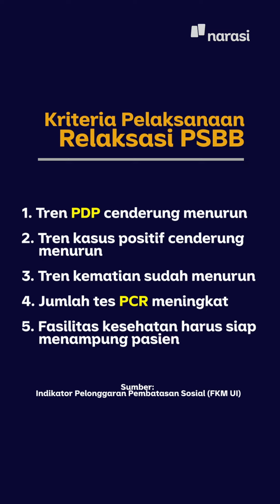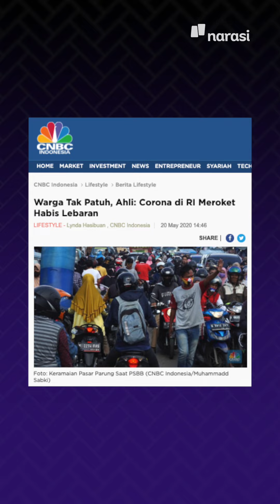Ancaman Ledakan Pasien dari Uji Coba Normal Baru | Narasi Newsroom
Ancaman Ledakan Pasien dari Uji Coba Normal Baru

Mal dan pasar akan kembali ramai, transportasi umum akan dipenuhi penumpang, gedung-gedung akan kembali terisi oleh para pekerja. Ini mungkin gambaran jika standar tatanan baru atau normal baru sudah diterapkan oleh pemerinah Indonesia. Sebelum diberkalakukan, kebijakan baru ini akan diujicobakan di empat provinsi dan 25 kabupaten/kota. ⁣
Nantinya, masyarakat bisa melakukan berbagai kegiatan sehari-sehari seperti biasa namun dengan peraturan tertentu misalnya, menggunakan masker, menjaga jarak aman, rajin cuci tangan dan lain sebagainya.⁣
Menurut Pandu Riono, epidemiolog FKM UI, kebijakan ini belum tepat dan belum siap untuk diterapkan di Indonesia mengingat jumlah kasus positif COVID-19 masih terus bertambah, sehingga dikhawatirkan akan terjadi ledakan infeksi atau penularan yang lebih besar. ⁣

(Narasi)